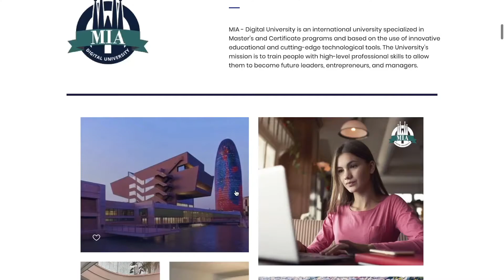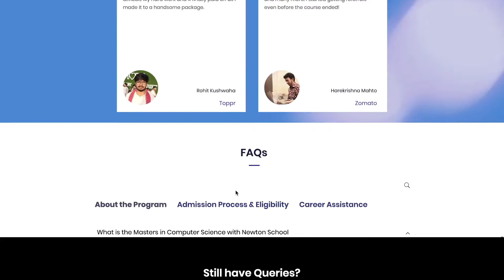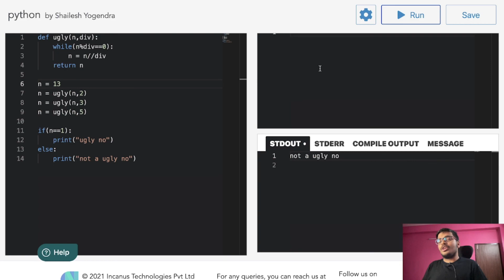Ugly Number in Python | Shailesh